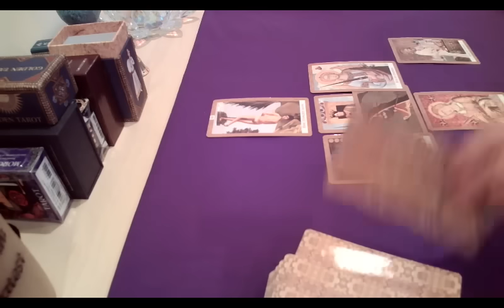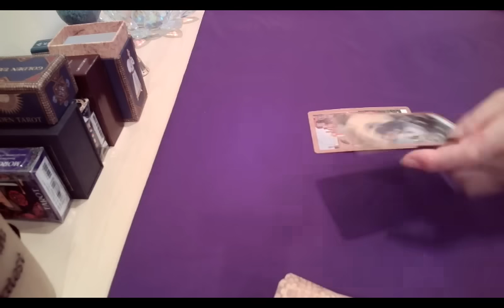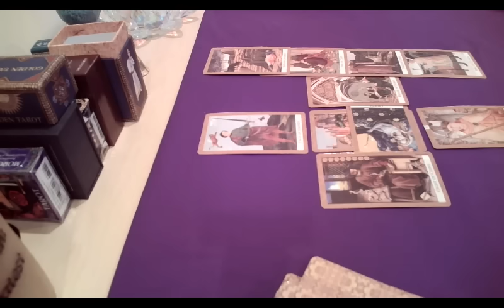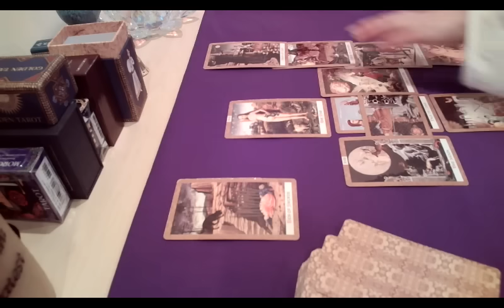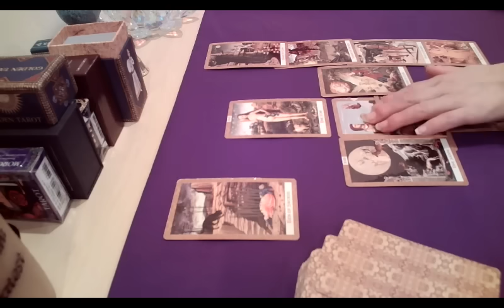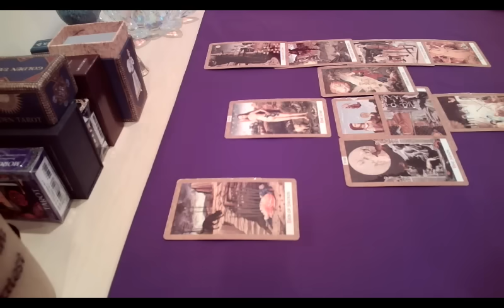경찰국 Yuji 될까? (All rights reserved, 저작권 침해시 고발)